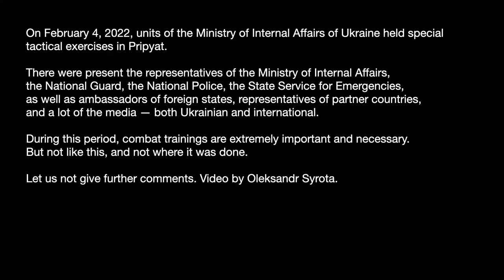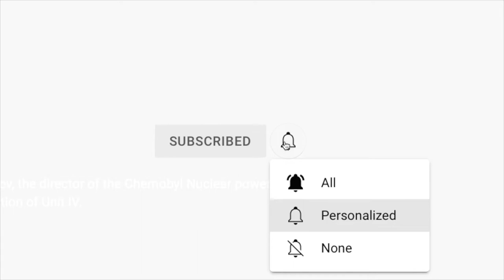Fire in the consumer centre in Pripyat. Tactical exercises on Feb 4, 2022.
On February 4, 2022, units of the Ministry of Internal Affairs of Ukraine held special tactical exercises in Pripyat.

There were present the representatives of the Ministry of Internal Affairs, the National Guard, the National Police, the State Service for Emergencies, as well as ambassadors of foreign states, representatives of partner countries, and a lot of the media — both Ukrainian and international.

During this period, combat trainings are extremely important and necessary. But not like this, and not where it was done.

Let us not give further comments. Video by Oleksandr Syrota.